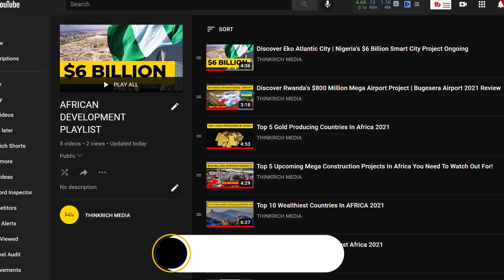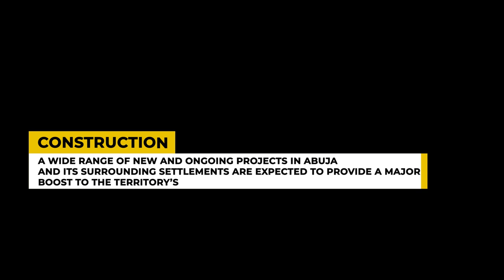Discover The Economy Of Abuja Nigeria 2021 | Independence Nigeria Day 2021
Abuja, the capital of Nigeria lies in the central part of Nigeria, in the Federal Capital Territory (FCT). The city is approximately 480 km northeast of Lagos, the former capital. During the 1980s the new capital city was built and developed on the grass-covered Chukuku Hills. The site was chosen for Nigeria’s new capital because of its central location, easy accessibility, salubrious climate, and low population density and the availability of land for future expansion. It was the first planned city to be built in Nigeria. The city’s Central Area contains the city hall, national cultural institutes, and other government-related offices. It also contains the Three Arms Zone, which is home to the presidential palace, the National Assembly, the Supreme Court, the National Arboretum, the National Christian Centre, the National Mosque, and Millennium Park, the largest park in Abuja; the National Children’s Park and Zoo is nearby. Other areas provide housing, shopping facilities, and other urban amenities. The National Stadium, a large multisport arena, is located on the western edge of the Central Area. Abuja has an international airport, and expressways connect the federal capital with other cities. Power lines and underground cables conduct electricity to the city.  Abuja is Nigeria's administrative and political capital. It is also a key capital on the African continent due to Nigeria's geo-political influence in regional affairs. So the question stands why invest in Abuja instead of all the numerous states in Nigeria and which sectors to invest in. Here are some valid reasons and great sectors to invest in.